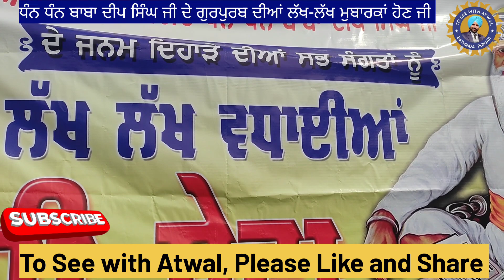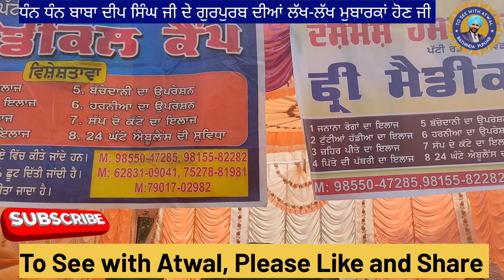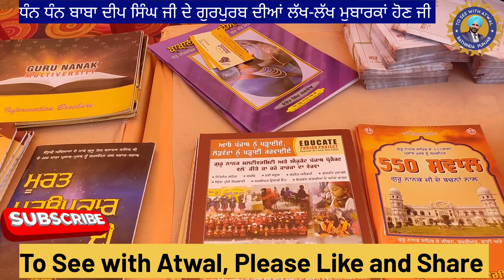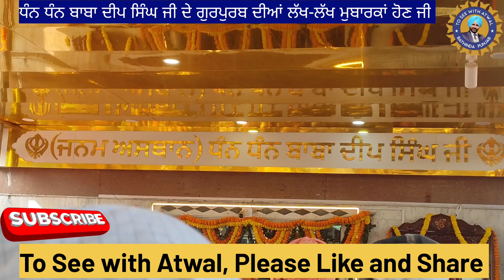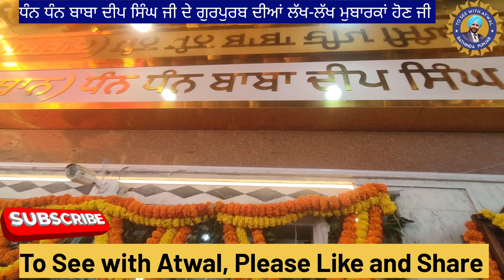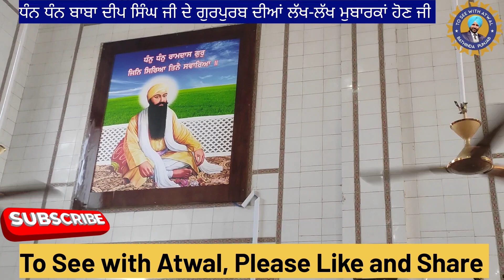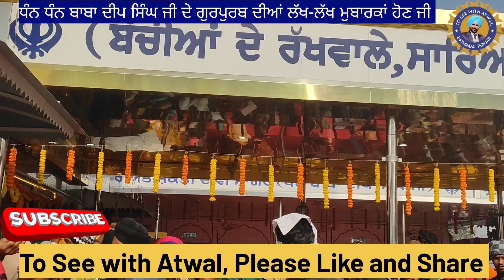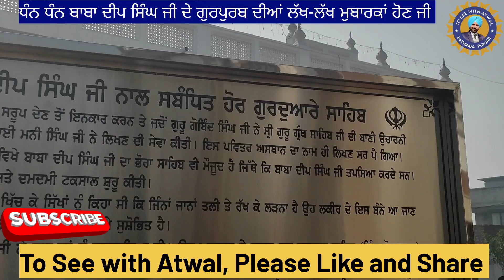Part-1- Dhan Dhan Baba Deep Singh ji | Gurpurb Celebrate Pahuwind | Tarn Taran Punjab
Hello ! You will never know how much this means to us. We are forever grateful for the love we receive from all of you everyday, and just know that we love you all just as much!